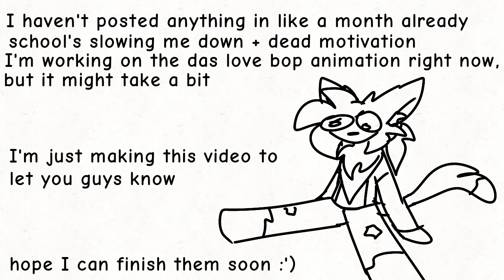little quick message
NOT. QUITTING. I'm not letting that happen again 😭